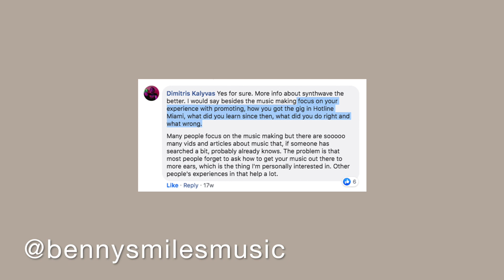How I Wound Up Composing Music for Hotline Miami 2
Benny Smiles, this week explaining how I got the job creating video game music for Hotline Miami 2.

If you're new here, my name is Benny Smiles and I'm a producer largely known making for synthwave music á la Stranger Things, Drive, and Hotline Miami.